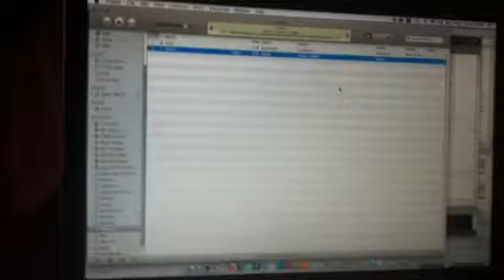Midterm 2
Second iteration of midterm